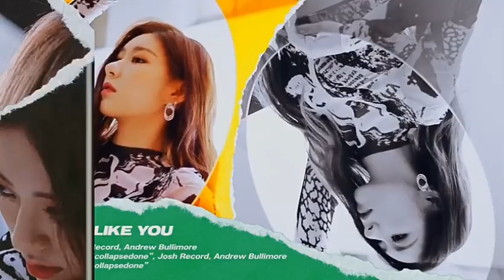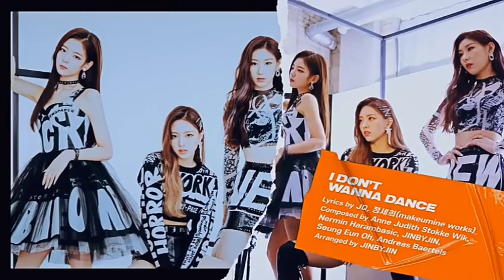ITZY - 'THAT'S A NO NO' M/V